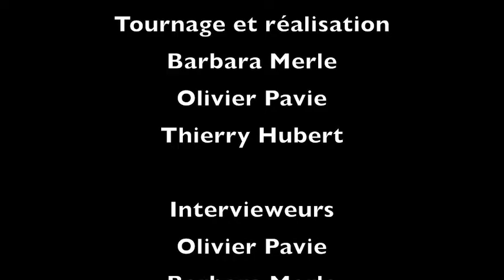Interview Alain Campello sur le plateau FactStories / RCF à Base'Art 2016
Interview réalisée par Olivier Pavie
Une coproduction FactStories / RCF